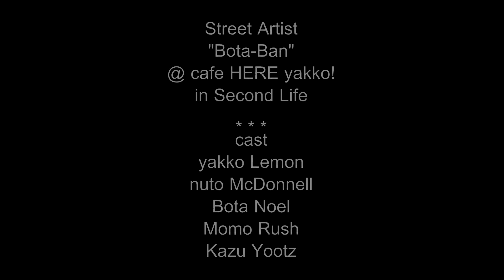Street Artist "Bota-Ban" @ cafe HERE yakko! in Second Life,HD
Street Artist "Bota-Ban" in Second Life,
presented by cafe HERE yakko!